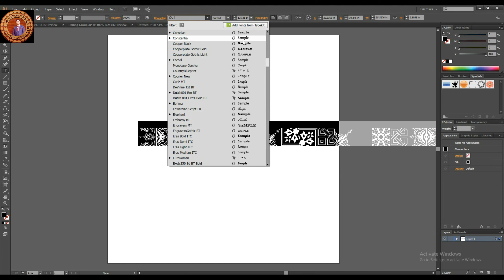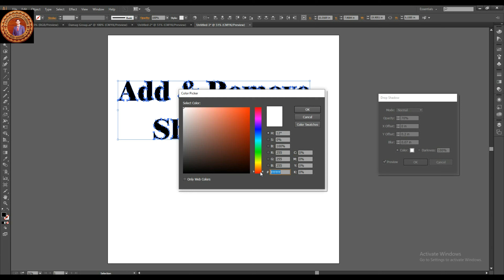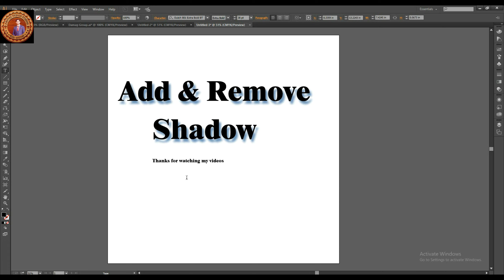How to add shadow in adobe illustrator || illustrator drop shadow || shadow remove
how to add shadow in adobe illustrator
how to add drop shadow in adobe illustrator
how to add shadow to text in adobe illustrator
how to add drop shadow to text in adobe illustrator
how to add shadow in illustrator
how to add inner shadow in illustrator
how to add a shadow in adobe illustrator
how to add a drop shadow in adobe illustrator
how to make a shadow in adobe illustrator
how to make a drop shadow in adobe illustrator
how to add a shadow on illustrator
how to add a shadow on text in illustrator
add shadow illustrator
how to add a shadow to an image in illustrator
how to add a shadow to an object in illustrator
add shadow to shape in illustrator
how to add drop shadow on illustrator
how to add shadow and highlight in illustrator
how to create shadow in adobe illustrator
how to create a shadow in adobe illustrator
how to add shadow to font in illustrator
how to add shadow in illustrator ipad
illustrator how to add shadow to text
how to add shadow on adobe illustrator
how to make shadow on adobe illustrator
how to add shadow in adobe photoshop
how to add a shadow in illustrator
how to add shadow on text illustrator
how to make shadow using adobe illustrator
add shadow in illustrator
Adobe Illustrator
shadow remove
dropshadow
illustrator drop shadow
where is apperance